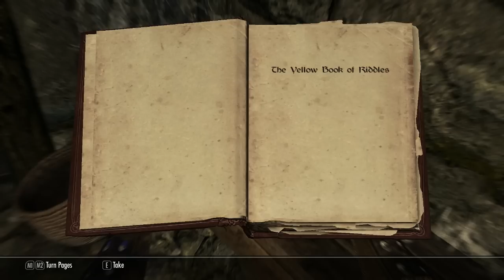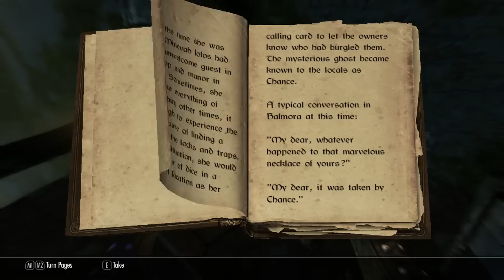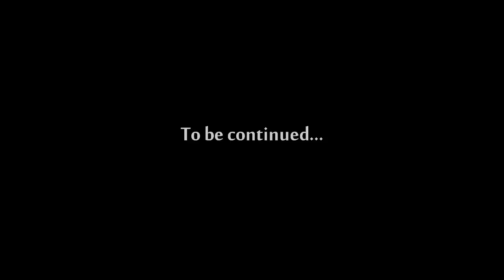Sips Plays Skyrim - Part 24 - New Book Bonanza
Check out all these sweet new books! Like the video / series? Leave a like or fav, they really help and are always appreciated!